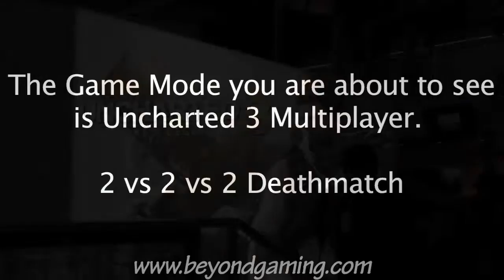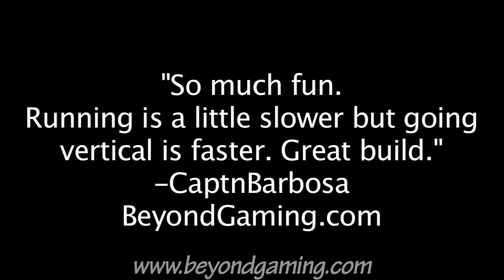Uncharted 3 Multiplayer Gameplay 2v2v2 Raw Vid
The Playstation booth had a build of Uncharted 3 Multiplayer for attendees to try out and play.  I noticed that the characters felt like they ran a little slower but their ability to go vertical was definitely quicker.  I had a lot of fun and the gun sounds have been revamped with super chest pounding bass if you have a good head set.